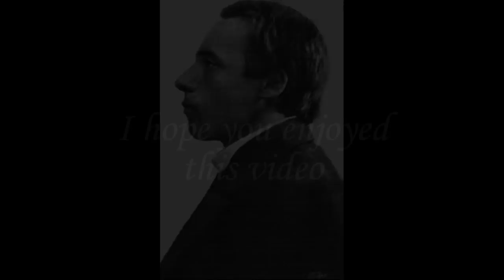Velimir Khlebnikov: The Radio of the Future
This piece is incredible!